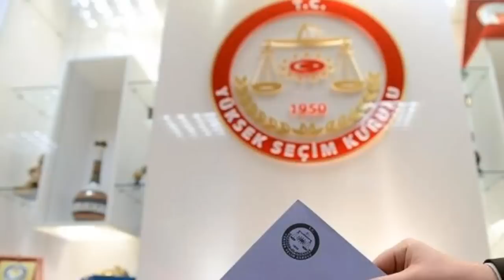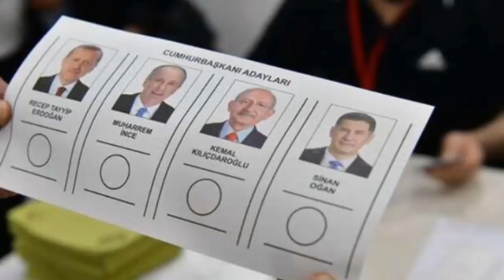Əsas xəbərlər 15.05.2023 - (Xəbər Dairəsi)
"Xəbər Dairəsi Media Group" Təqdim Edir.
Kanalda paylaşılan videomaterialların, vizual, audio və görüntülərin başqa kanallarda paylaşılması Qəti Qadağandır !
Əks halda Kanalınız Youtube tərəfindən şikayət olunacaq və Siz Azərbaycan Respublikası Konstitutsiyasının "Müəllif Hüquqlarının Qorunması" Barədə Müəyyən edilmiş maddələri ilə Məhkəməyə veriləcəksiniz.
Ən son xəbərlərdən və gündəlik Məlumatlardan xəbərdar olmaq üçün, Kanala Abunə Olub, Bildiriş Zınqırovuna Toxunun
Kanalda videoların rəy bölməsinə yazılan şərhlərə görə, Kanal rəhbərliyi və kanal aidiyyatı üzrə digər şəxslər Məsuliyyət Daşımır !!
Reklam, İşbirliyi, Sponsorluq təklifləri və Müəllif Hüquqları ilə bağlı, hər hansı bir anlaşılmazlıq olarsa, aşağıda Göstərilən əlaqə vasitəsi ilə Əlaqə Saxlayın !
Hörmətlə: "Xəbər Dairəsi Media Group" Rəhbərliyi !
ABUNƏ OL !!